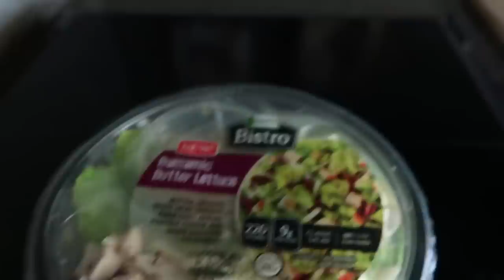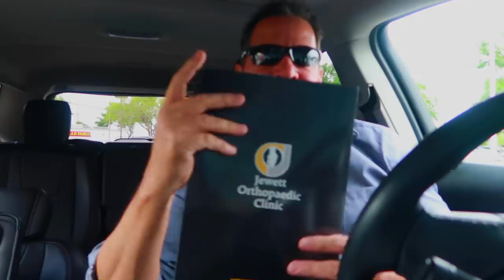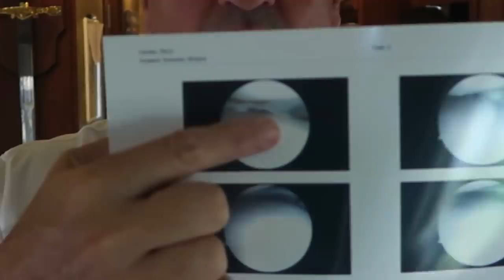Surgery Involved and Recovery Time. Tow Dolly Near Miss. Orlando!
I've heard many different experiences of people who have had great success with knee surgery and many stories who have not. I decided to go with surgery with the best doctor for the job in Orlando. I neglected putting in a ramp locking pin in place on the tow dolly and towed 150 miles without it, must stick to the check list!

I'm Bobby Gene, retired young to be caregiver for my wife, but after losing her to brain cancer I set out on motorcycle for three years to seek healing. To close the book on that final chapter, I've sold our home and moved into an RV, 'The Independence', with my car 'The Lieutenant' in tow, Together we travel as far as possible, hoping to inspire others who have suffered a loss, while discovering new destinations, new challenges, and amazing people.

Drop me a short Email for travel suggestions, places I should visit while in a particular area, or meet up info while in your area:

Equipment:

Crane-M gimbal stabilizer for the G7X
Gopro 5 black
Gopro 3+ black (gave it to Pippi)
iphone video sometimes
Feiyu Tech Gimbal (for the GoPros)        (gave it to Pippi)
Karma Grip (for the GoPro Black but it kinda sucks)
Video Editor: Premier Pro CS6
computer: Asus ROG laptop
primary audio recording done with a Canon IC recorder and sync'ed in post editing, also used for voice over.
Voice Over 2: Focusrite Scarlett (gave it to Pippi)
Gold diaphragm condenser mic
DJI Mavick Pro Drone                   (gave it to Pippi)
DJI Mavick Platinum Pro Drone